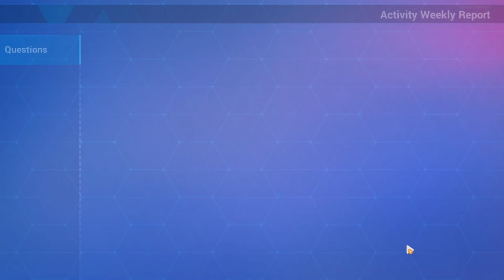Honkai Impact 3rd gameplay en español (episodio 18)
Juego hack and slash de waifus muy recomendable, desbloquea personajes y armas al estilo genshin impact en este juego de mihoyo, si no estas suscrito no lo pienses mas suscríbete no te arrepentirás, también puedes compartir este gameplay eso me ayudaría muchísimo que disfruten del gameplay.